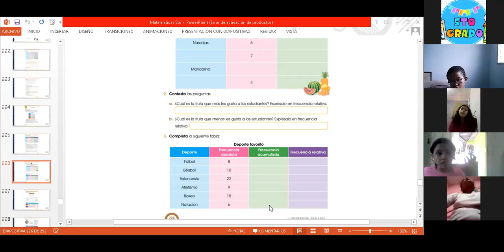5°grado: Tecnología 20 8 21